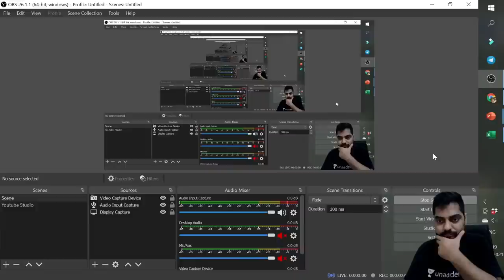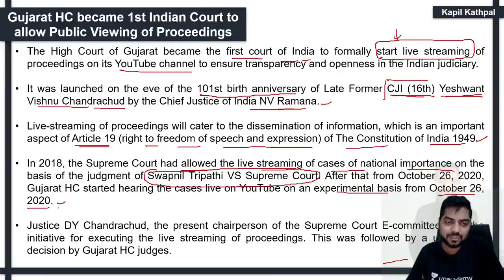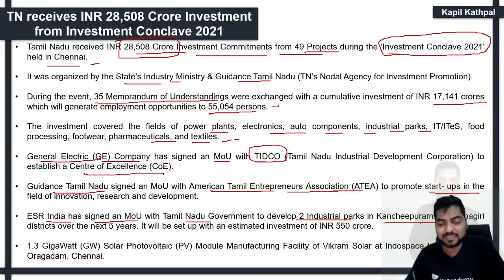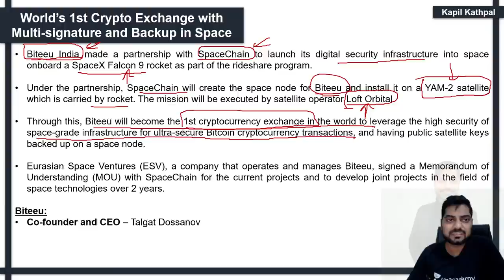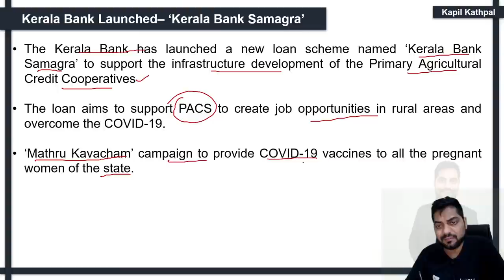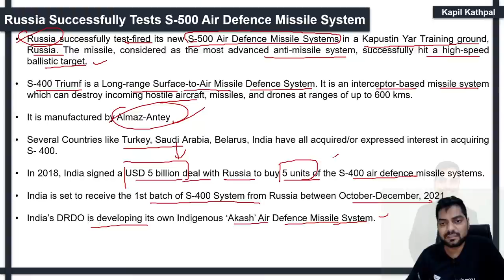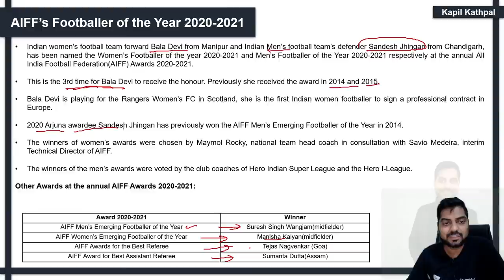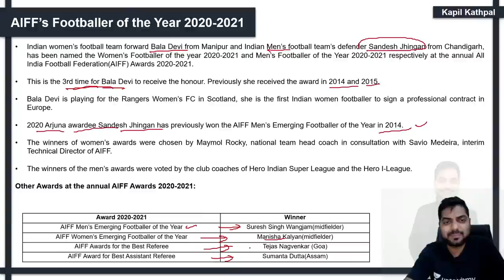Daily Current Affairs | 24th July 2021 | SBI/IBPS/RBI | Crossword Current Affairs Kapil Kathpal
Link to buy Combo Plan for Bank Exam and NABARD Phase-II